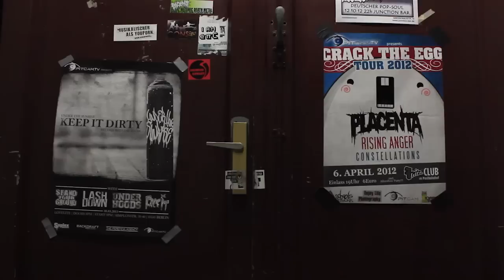Berlin Metal TV mit Secrets of a Psychopath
Diese Sendung wurde erstmals am 7.5.2013 ausgestrahlt.
Livesongs: 7:31, 23:08, 42:24